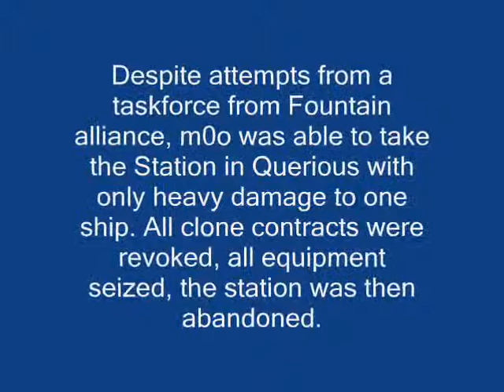Eve Classic - m0o - Chapter 4 - Chaos Rules Supreme (2004)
Fourth of a series of 9 Eve videos from 2004 by m0o corporation - one of Eve's oldest and at the time most notorious corps.

I didn't make this video, or any of the videos in this series - uploading for posterity.